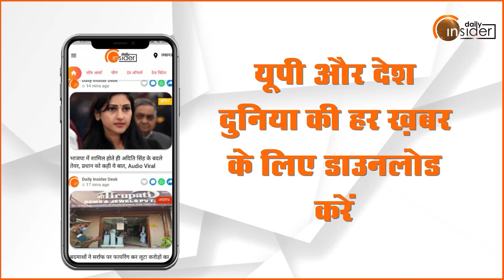YEAR ENDER 2022: श्रद्धा वॉल्कर हत्याकांड जिसने पुरे देश को झकझोर कर रख दिया।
हम लोगो से सुनते है की गुनाह करने वालो की कोई सीमा  नहीं होती ना  ही तो ग्लानि होती है। और ये बात हमने सच होते कई बार देखी है। जी हां  2022 को बीतने में बस चंद  दिन शेष है, अगर हम पीछे पलट कर देखें तो कई ऐसी घटनाये हुई जिसने लोगो को झकझोर कर रख दिया।YEAR ENDER 2022 में  हम हाल ही में हुई श्रद्धा वॉल्कर हत्याकांड की बात करने वाले है